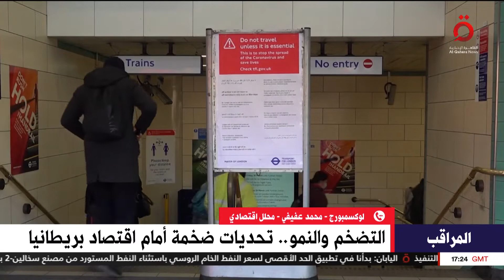من لوكسمورج.. محمد عفيفي المحلل الاقتصادي: بريطانيا تواجه أكبر معدل تضخم منذ 41 عاما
5/12/2022